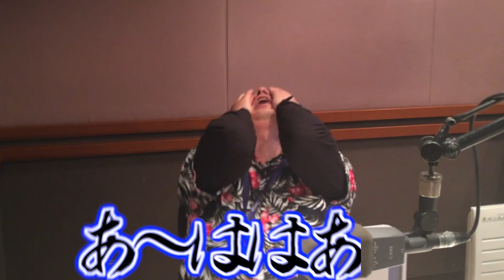【チャレンジ】目指せ馬場ふみか写真集！ 馬場ふみかセンター試験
【チャレンジモーニング】は、アロハ太朗がパーソナリティーを務めるFM NACK5の朝番組「Good Luck！Morning」の名物コーナー。Twitterでも配信中。アロハ太朗は埼玉在住の漫画家、イラストレーター、似顔絵師、共同通信世相漫画担当、さいたま観光大使もつとめる
☆番組名：Good Luck! Morning!
☆放送日時：毎週月曜日〜木曜日　朝6時〜9時　生放送
☆コーナー名：チャレンジモーニング（朝6時48分から）